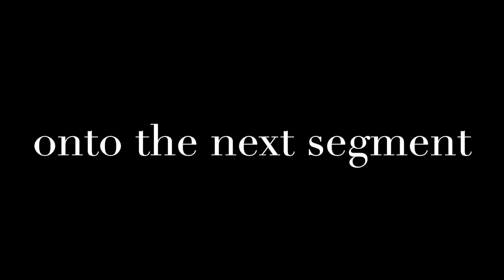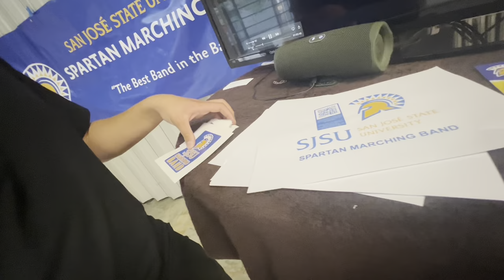Riordan band vlog; NCBA CHAMPIONSHIPS w/dawgline '22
enjoy this very chaotic vlog. this is what happens when you spend around 19 hours with the same people in a pretty hot place.

PS.
"interviews w/ big fat and beef" are from 3:04 - 13:44
"fit checks w/ drumline" are from 13:50 - 16:29